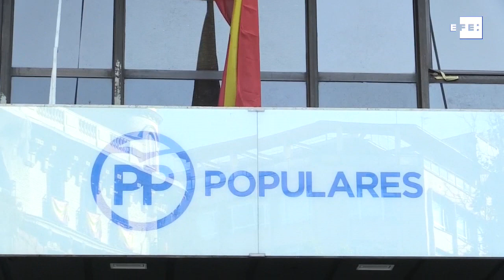Claves de la sentencia que derribó al Gobierno de Rajoy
Madrid, 15 oct (EFE).- El Tribunal Supremo ha puesto punto y final a la pieza principal del caso Gürtel con una sentencia que, más allá de ligeras variaciones en las penas, acredita que el PP se lucró de la trama durante años, aunque con un importante apunte: ve excesivas las menciones a la caja B del partido porque esto no se juzgaba en la causa.